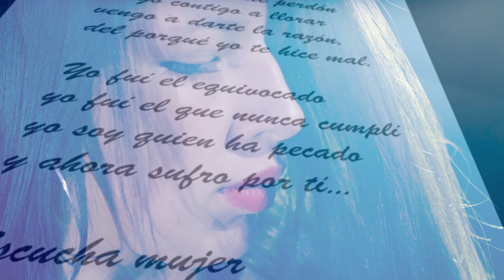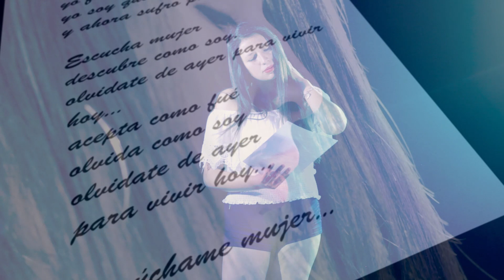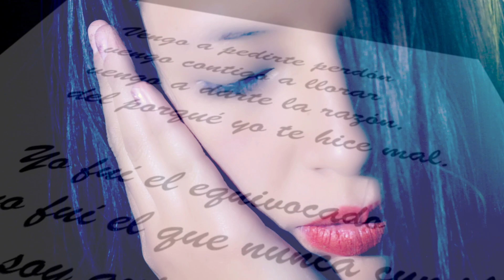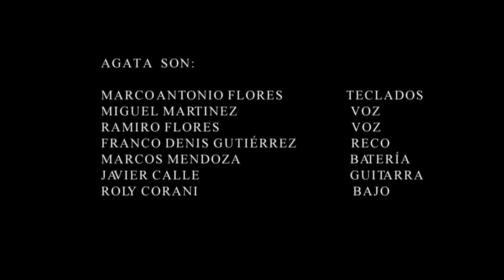AGATA - VENGO A PEDIRTE PERDÓN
AGATA - VENGO A PEDIRTE PERDÓN. L&M: DDRR. PRODUCCIÓN GENERAL: INFRARED STUDIO. DIRECCIÓN: MARCELO TOLEDO